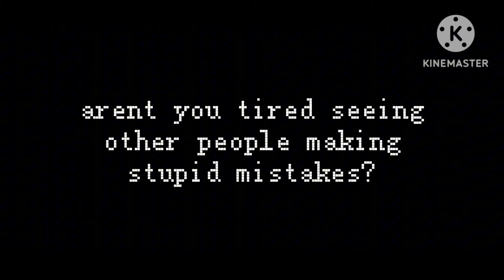𝐒𝐀𝐕𝐄 𝐓𝐇𝐄𝐌 | 𝒯𝒽𝑒 𝑔𝒶𝓂𝑒| if i was in the Afton family| TRAILER!!!